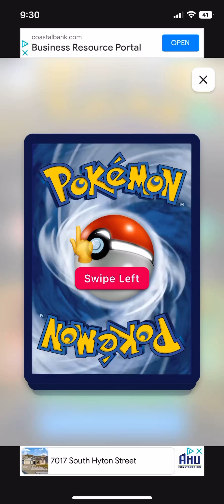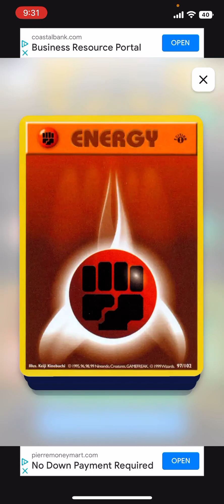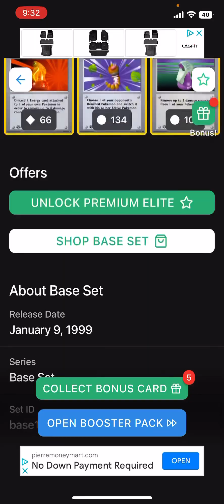Hunting for first edition charzard!